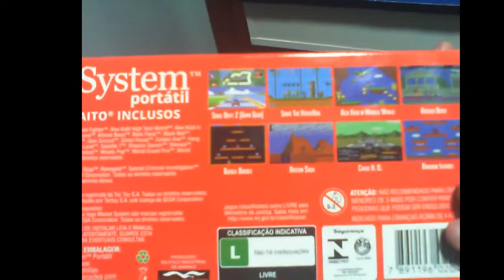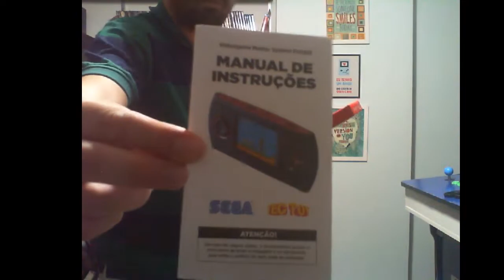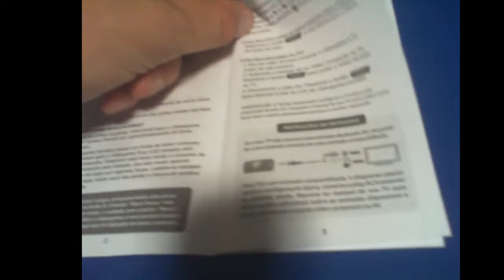Unboxing - Master System portátil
A lista completa de jogos estará disponível no vídeo do review do aparelho. Muito obrigado pela visita. :)